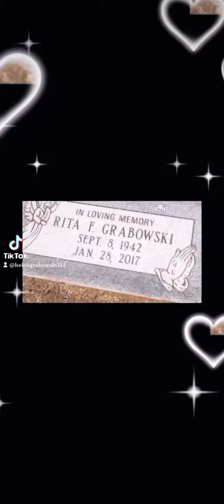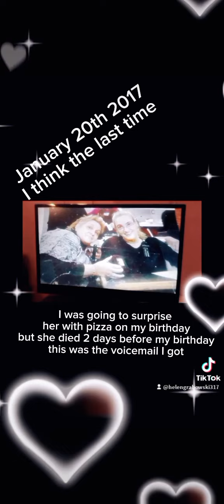I love you mom